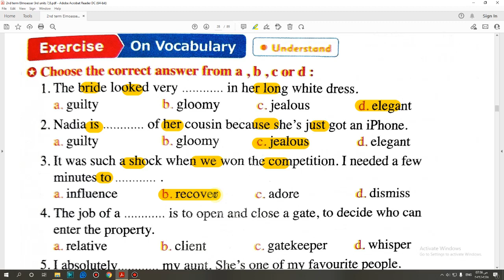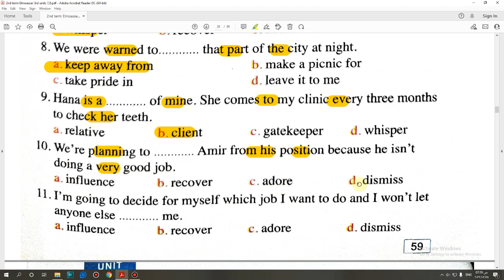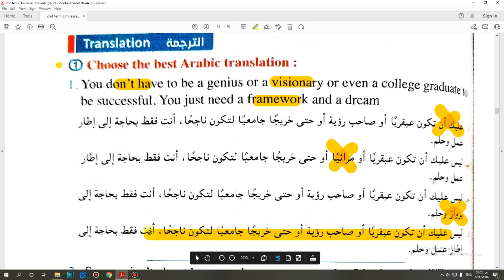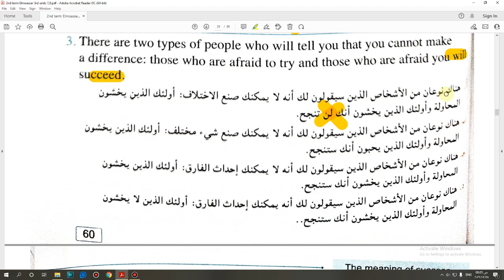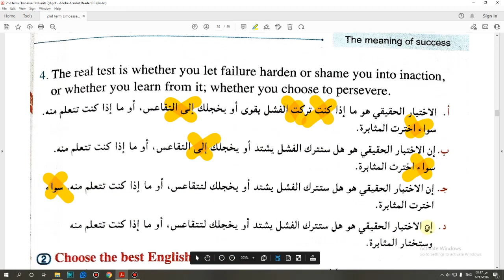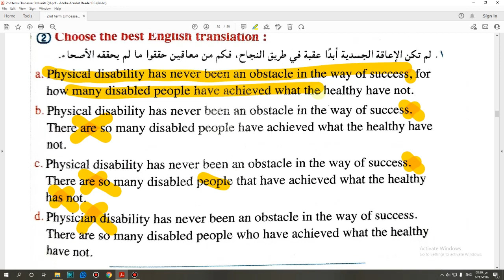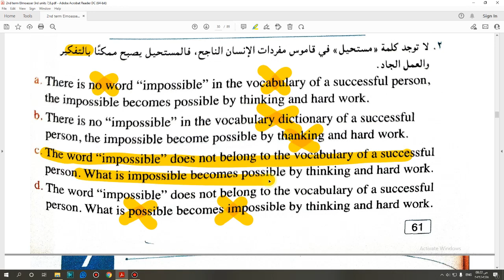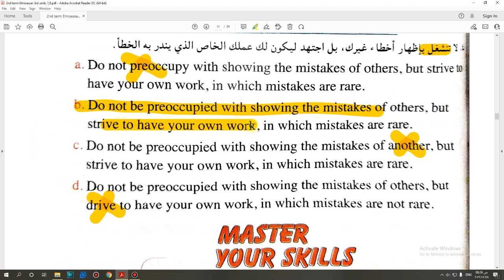حل كتاب المعاصرالصف الثالث الثانوى منهج جديد 2022 (Unit 7) Lessons 5&6 صفحة(60:62)